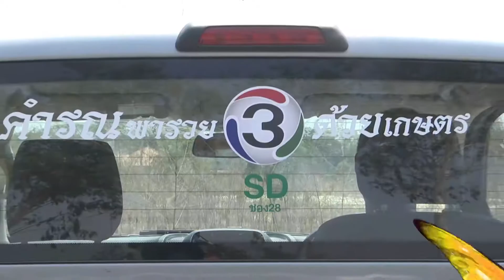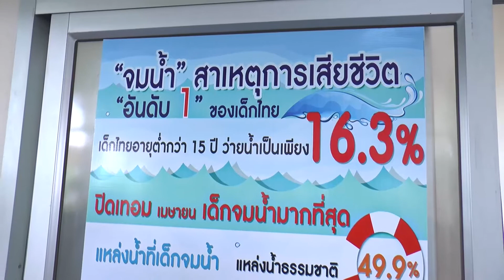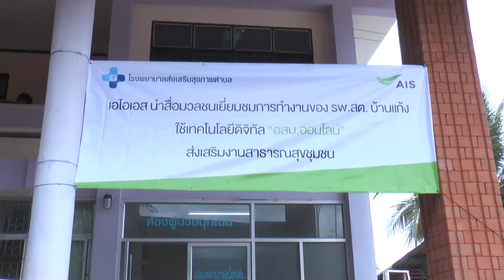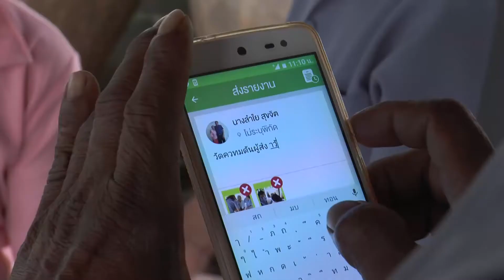รายการ "คำรณพารวยด้วยเกษตร" ตอน อสม ออนไลน์ AIS บ้านแก้ง แก้งคร้อ ชัยภูมิ สดทางช่อง28ศ.4ส.ค.60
รายการ "คำรณพารวยด้วยเกษตร" ตอน อสม ออนไลน์ AIS บ้านแก้ง แก้งคร้อ ชัยภูมิ

แอปพลิเคชั่น อสม. ออนไลน์ของ AIS สามารถช่วยให้ อสม.ท้องถิ่นทำงานได้ง่ายขึ้นและส่งรายงานอาการของผู้ป่วยได้ทันที จะดีแค่ไหน หากเราใช้แอปพลิเคชั่น อสม.

สด ทางช่อง 3SD ช่อง 28 วันศุกร์ที่ 4 สิงหาคม 2560  เวลา 06.45 น. เด้อ...ซิบอกไห่